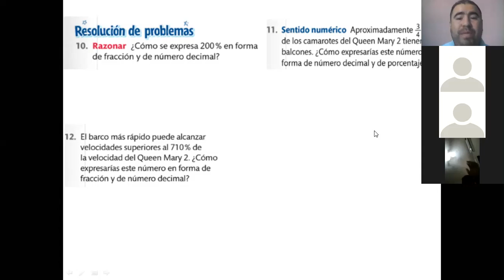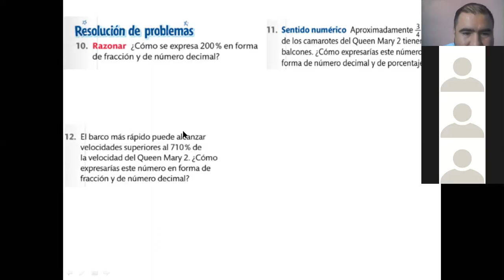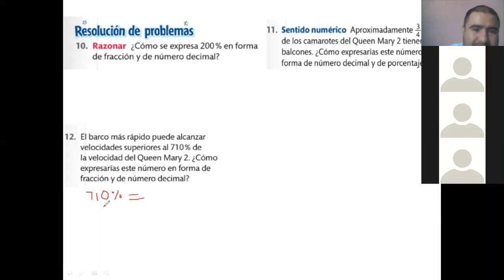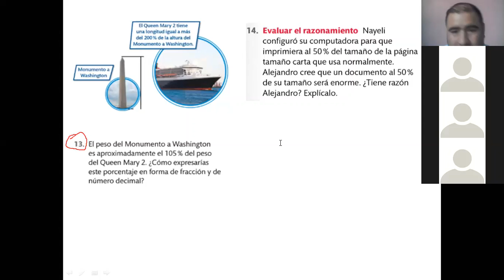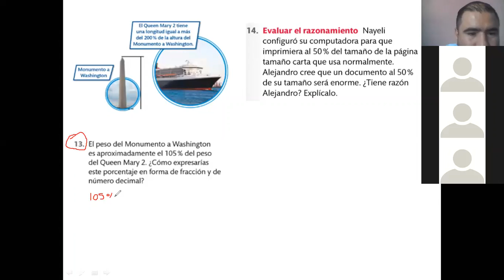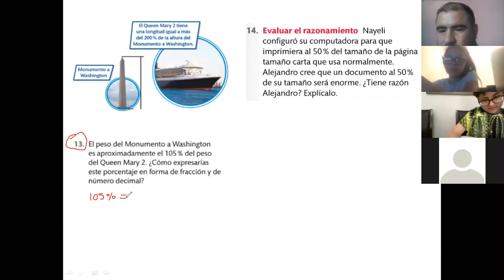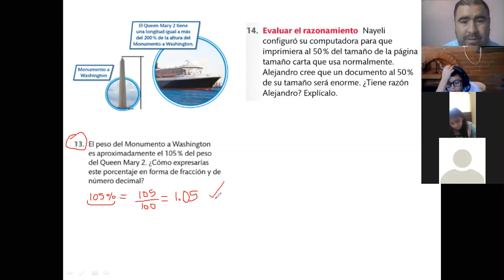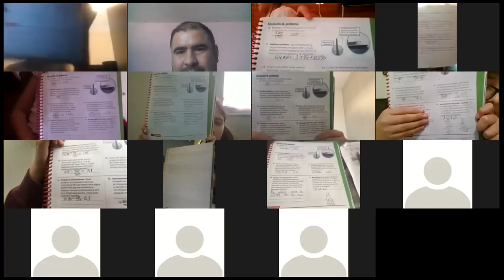Resolución de problemas. Escribir un porcentaje en fracción decimal y número decimal.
CLASE DE MATEMÁTICAS, MARTES 12 DE MAYO DEL 2020.